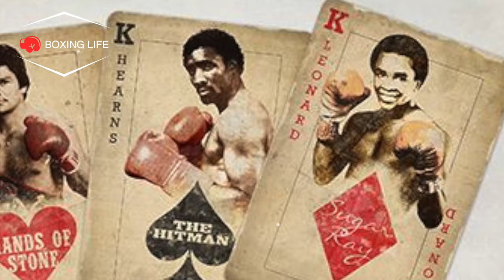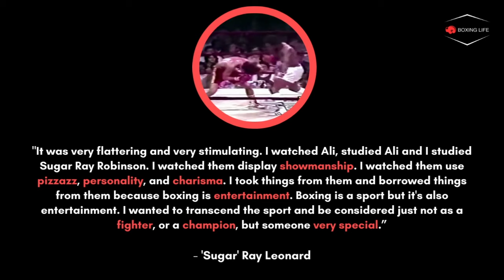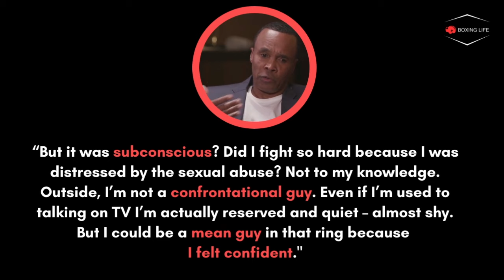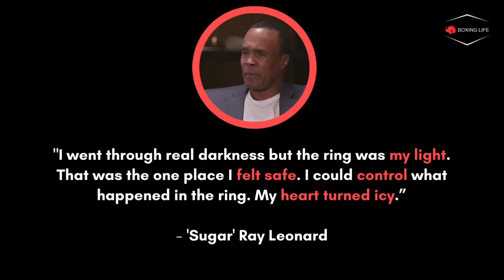Sugar Ray Leonard's Boxing Style | Breakdown Analysis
Sugar Ray Leonard is regarded as one of the most exciting and fluid fighters of his era. I breakdown his boxing style and the techniques which made the champion so successful in the ring.